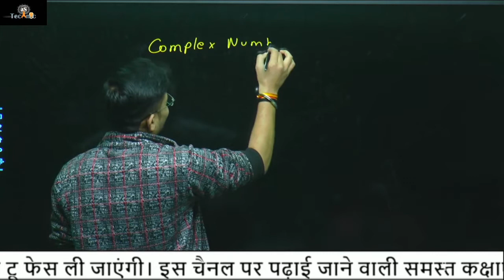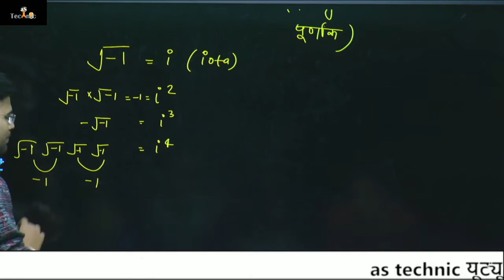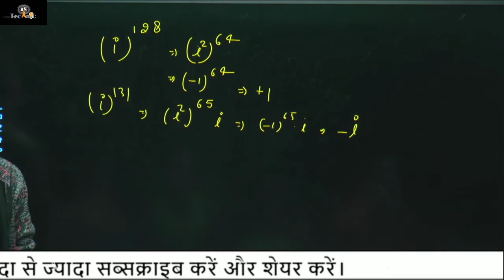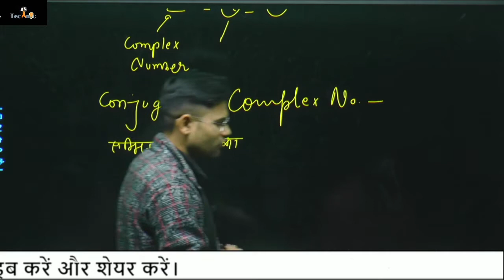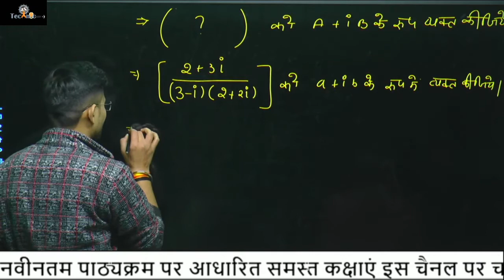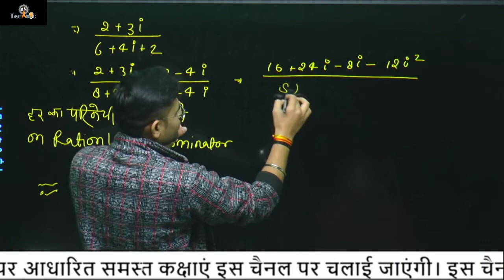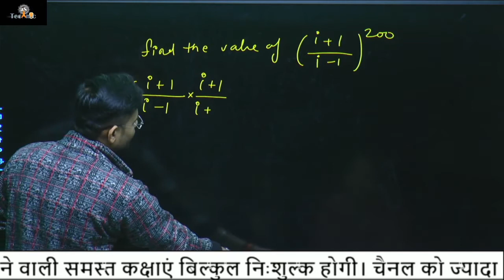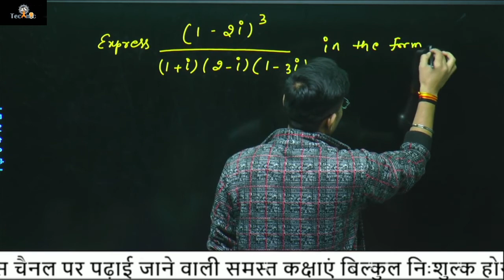complex number || class -2 || applied mathematics -1|| Polytechnic 1st semester|| as technic